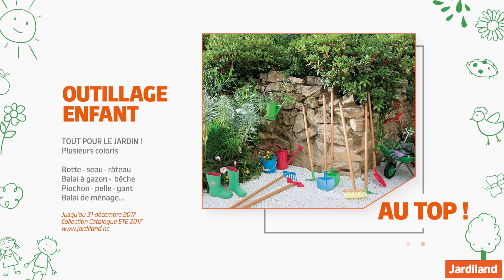La sélection de l'été spécial ENFANTS !! Jardinage, jeux de plein air, jeux d'eau !